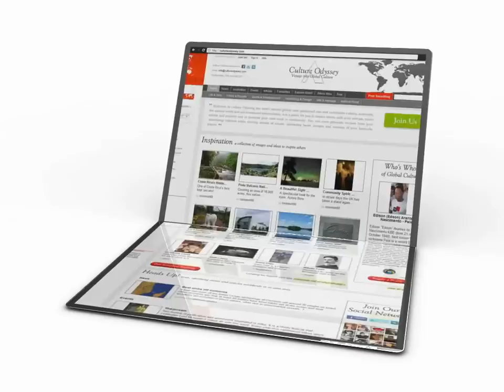A3 Tablet Book - by Phil Pauley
With its extra large A3 screen format, dual 14 inch touch screen technology the A3 Tablet Book responds with the flexibility and speed of nothing you have experienced before and can be used on any surface to like a laptop.